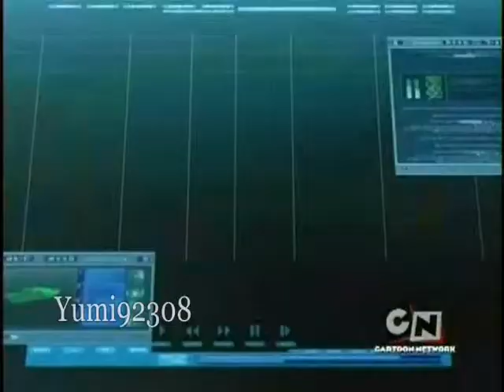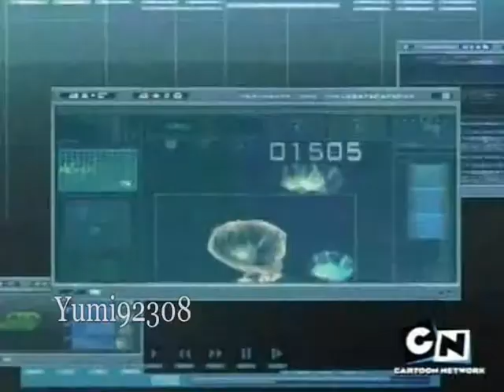Code Lyoko - (AxJ): Jérémie been Kissed from a Rose‼ (🌹)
Its been awhile since I downloaded something. I wanted to post this video here for ever. :P but couldn't. Hope u enjoy.

Video Created: 2/1/2010
Song: Kissed From A Rose
Artist: Seal
Characters: Jérémie (Jeremy)x Aelita
Show: Code Lyoko
Dedication: ♥ (Special Happy Valentines Day) :3
Moonscoop Productions
Programs Used: WMM: (Windows Movie Maker)// •Pixelan.
- Please Note: - I do not Claim Anything in this video, No Music, Audio, or Video Clips/show. In this video, Not Used for profit or selling, Everything belongs to the respected owners, This is just a fan made video.